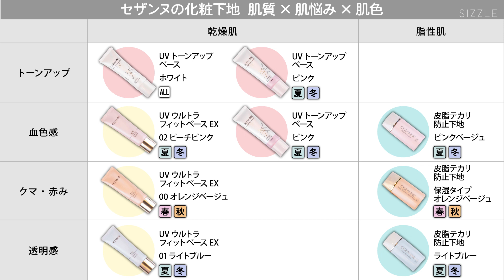プロによるセザンヌ下地 全種比較レビュー(UVトーンアップベース・UVウルトラフィットベースEX・皮脂テカリ防止下地)│プチプラ・乾燥肌・混合肌・脂性肌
目次：
00:00 冒頭
00:15 セザンヌの下地について
00:36 アイテム1：UVトーンアップベース
00:57 カラー1：ピンク
01:20 カラー2：ホワイト
01:44 アイテム2：UVウルトラフィットベースEX
02:09 カラー1：00 オレンジベージュ
02:40 カラー2：01 ライトブルー
03:05 カラー3：02 ピーチピンク
03:36 アイテム3：皮脂テカリ防止下地
04:01 カラー1：ピンクベージュ
04:26 カラー2：ライトブルー
04:50 カラー3：オレンジベージュ
05:28 まとめ

様々な専門家をお呼びして、プロならではのHOWTOやレビューを紹介する『SIZZLE TV(シズル TV)』。

今回は、メイクアップトレーナーの池内 ひろこ(いけうち ひろこ)さんをお呼びして、セザンヌの下地3種類を全色徹底レビューしました。

■紹介するアイテム
UVトーンアップベース　748円(税込)※編集部調べ
ピンク
ホワイト

UVウルトラフィットベースEX
00 オレンジベージュ
01 ライトブルー
02 ピーチピンク

皮脂テカリ防止下地
ピンクベージュ
ライトブルー

専門家紹介：池内 ひろこ(いけうち ひろこ)

「人生はメイクで変えられる」をモットーに荻窪でメイクトレーニングLa tuils(ラチェール)を運営。

・ビューティージャパン東京大会2019グランドファイナリスト
・ビューティージャパン日本大会2019ロイヤーズコーチング賞
・ビューティージャパン日本大会2019ベストビジョンプランニング賞受賞
・東京カレンダー公認インフルエンサー

この動画は大人女性向けメディアSIZZLE(シズル)監修の動画となります。

SIZZLE TVは様々なジャンルで運営中。興味ある方はチェックしてみて下さい♪